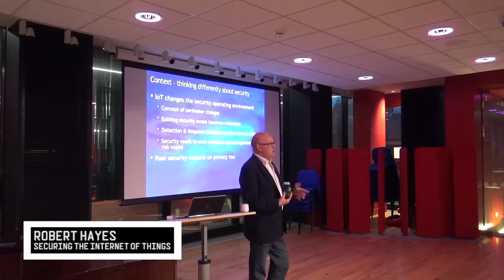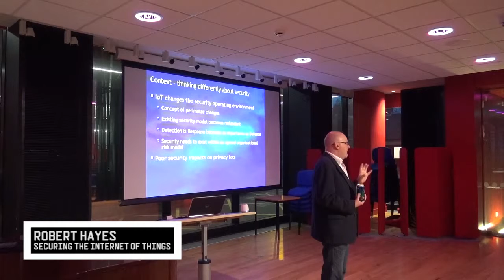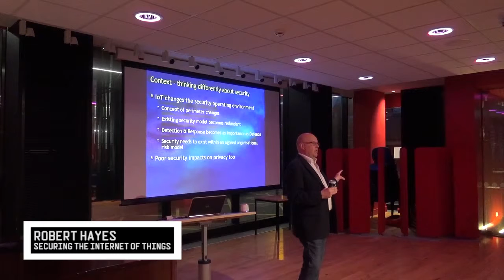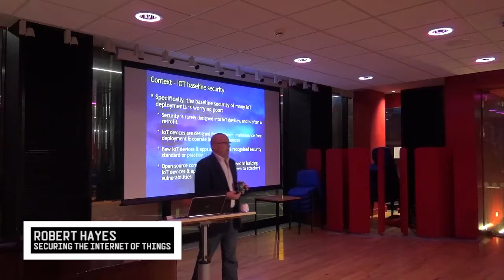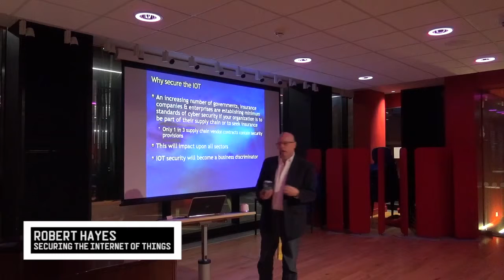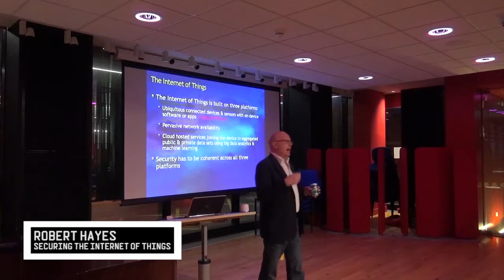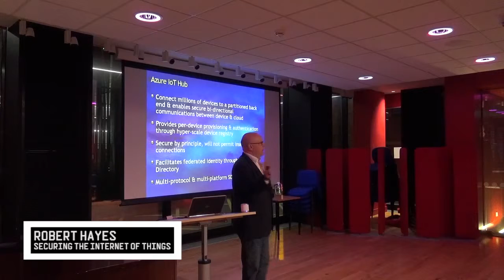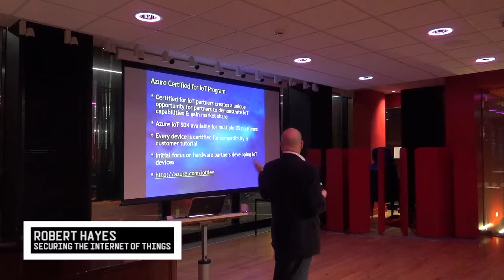IOT//EDI Meetup: Robert Hayes - Securing the Internet of Things